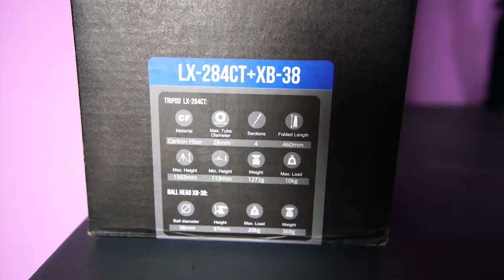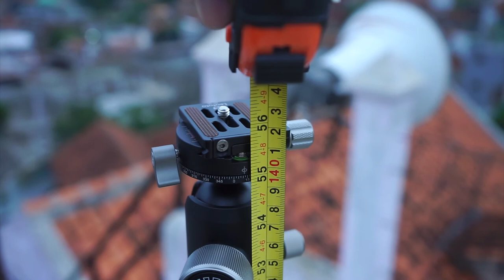Leofoto LX-284 CT Tripod Carbon yang Ganteng, Kokoh, Ringan dan Praktis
Detail tripod Leofoto LX-284 CT.
Tripod Carbon yang Ganteng, Kokoh, Ringan dan Praktis.